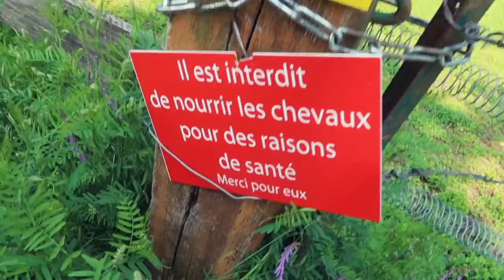ÉCURIE + SELLERIE TOUR ! Bienvenue chez nous 🏡